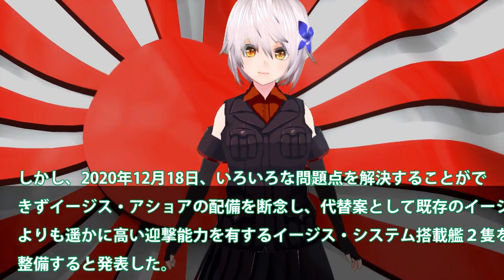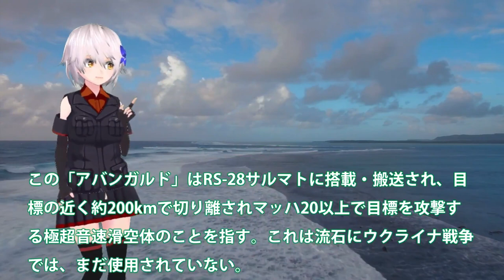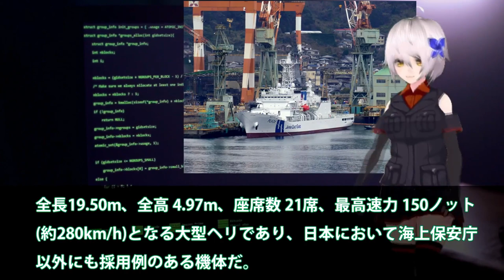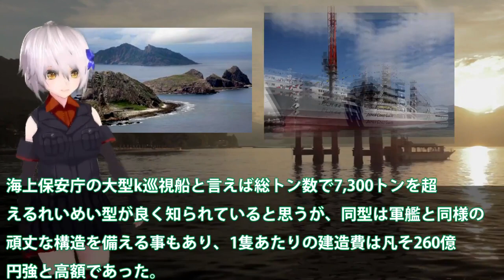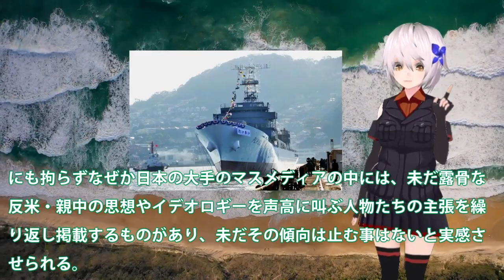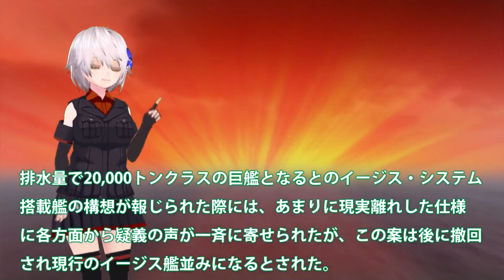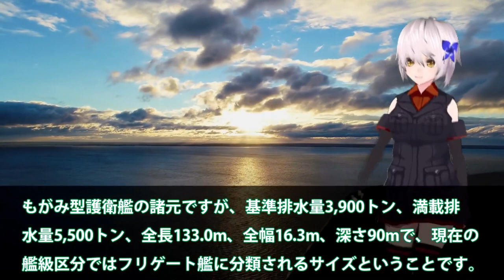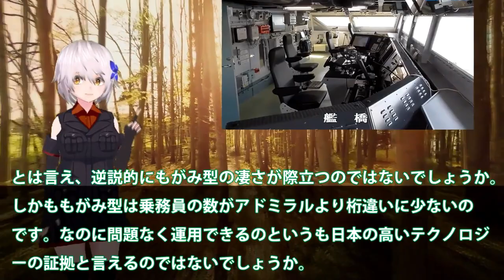【ゆっくり解説】陸海空自最強スペシャル 海自次期4方向3次元索敵で迎反撃型イージス艦建造で国連恐れるイージスシステム搭載艦は最大級【軍事スペシャル・特集】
01 海自次期イージス艦建造で国連恐れるか！イージスシステム搭載艦は最大級に？4方向3次元索敵で迎反撃型でミサイル無効化・・・

02海保ついに大型巡視船2番艦始動か！中恐れた尖閣諸島警護に海警ビビる？南西諸島に投入大型巡視船が・・・

03海保ついに大型巡視船3番艦始動か！尖閣部隊へすでに配備決定ゆみはり？中国恐れる大型巡視船投入・・・

04海自イージス艦新体制整うか！8隻体制維持から12隻体制へ・・・SPY7レーダーの行方はイージス艦大和誕生なし？

05海自最新鋭もがみ型みくま就役間近！三菱マジでヤバイ建造能力に米恐れる？同クラスで30ノットは常識外れ055型ポンコツ・・・

06海自最新鋭護衛艦FMMあがの進水！中国も恐れる建造能力に日本マジヤバい？もがみ型護衛艦の先にある次世代艦・・・